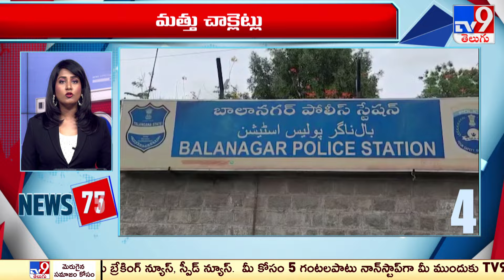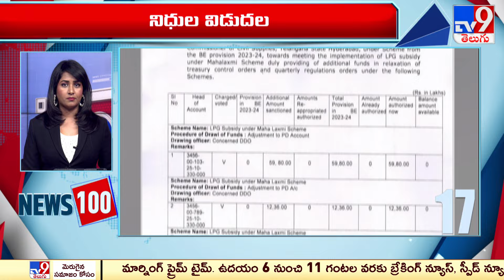News 100 | Speed News | 11:30 AM | 25-02-2024 - TV9